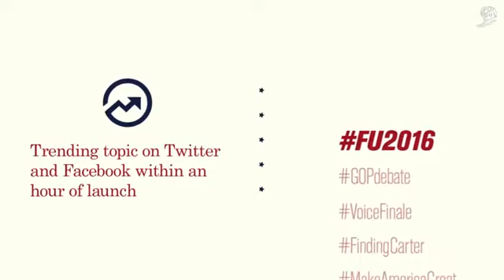HOUSE OF CARDS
Título:House of Cards
Cliente: Netflix
Agencia:BBH NEW YORK,